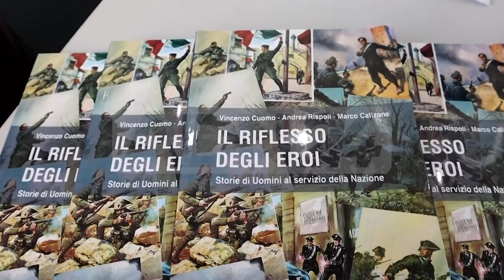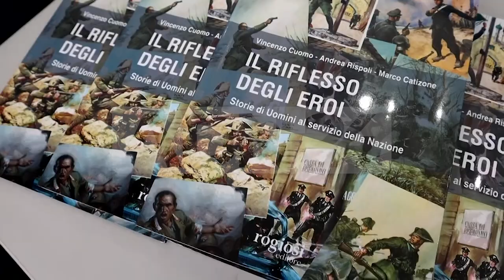Reggio Calabria | Presentato libro “il riflesso degli eroi”, orgoglio dell’arma carabinieri